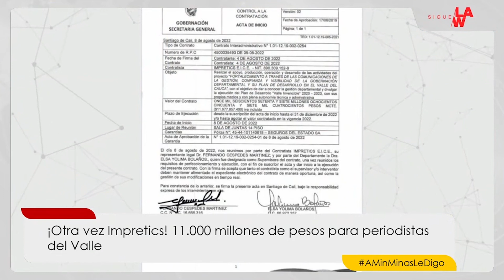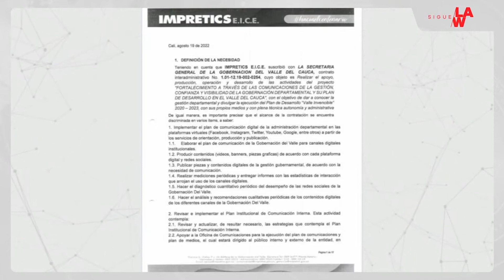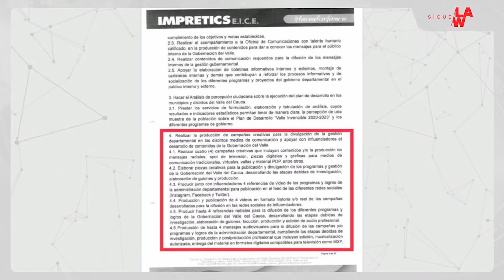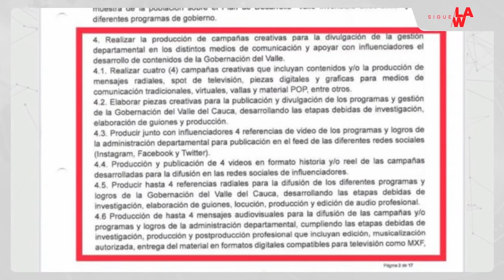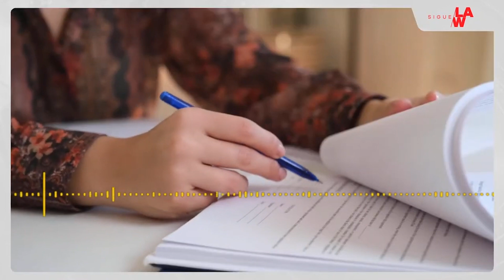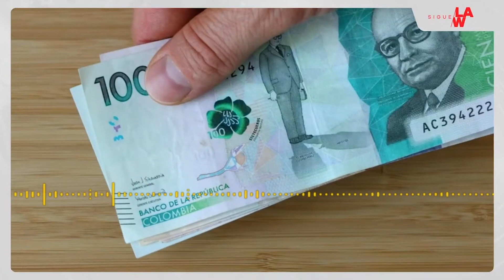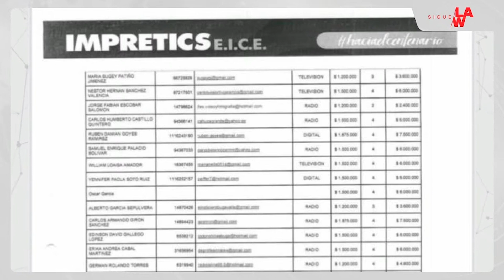Gobernación del Valle contrató plan de medios de $11.677 millones por cinco meses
Por esta época, en la que se habla de austeridad, la Gobernación del Valle firmó el pasado 4 de agosto un contrato interadministrativo con Impretics por un valor de $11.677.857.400 y cuyo objetivo es un ambicioso plan de medios para dar a conocer la gestión de la administración departamental.

“Realizar el apoyo, producción, operación y desarrollo de las actividades del proyecto ‘Fortalecimiento a través de las comunicaciones de la gestión, confianza y visibilidad de la Gobernación Departamental y su Plan de Desarrollo en el Valle del Cauca’ con el objetivo de dar a conocer la gestión departamental y divulgar la ejecución del Plan de Desarrollo ‘Valle Invencible’ 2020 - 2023, con sus propios medios y con plena autonomía técnica y administrativa”, dice el acta de inicio.

Impretics, entidad que según sus estatutos puede realizar todo tipo de actividades, subcontrató nueve periodistas bajo el esquema de “personal organizacional”, 194 periodistas como “plan de medios persona natural”, 41 organizaciones y medios de comunicación en el “plan de medios persona jurídica” y otros 20 medios de comunicación y empresas adicionales a través de “asignación de otros componentes”.